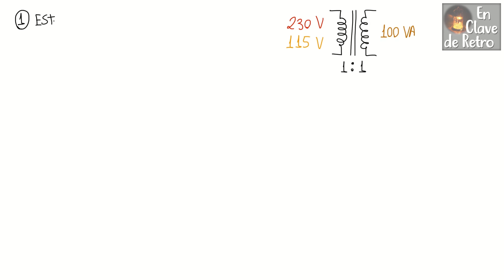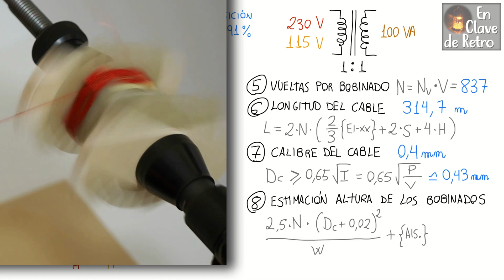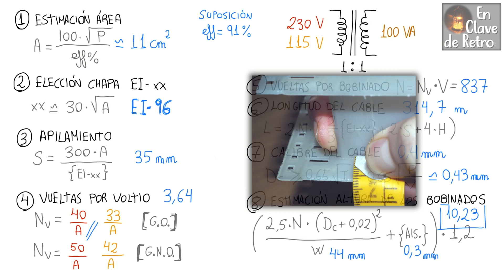DISEÑO de un TRANSFORMADOR de aislamiento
Muestro cómo diseñar un transformador de potencia, paso a paso, y de una de las formas más sencillas que se me ocurren. En concreto, explicaré cómo diseñar un transformador de aislamiento, para poder alojarlo dentro de un chasis

Si te interesa diseñar un transformador de potencia de otro tipo (por ejemplo un reductor de voltaje), el procedimiento que voy a mostrar te resultará útil como introducción.

Si lo que buscas es construir el transformador, encontrarás mucha información acerca de cómo bobinar, hacer el aislamiento, etc., en la lista de reproducción: